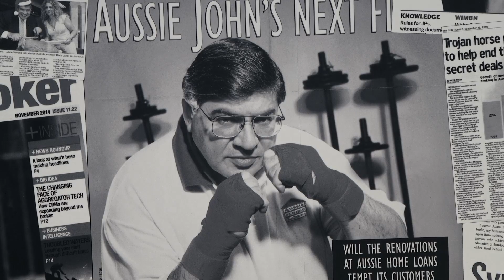On the Record: James Symond, Aussie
Mortgage Business goes ‘On the Record’ with Aussie CEO James Symond, who explains the business’ new marketing campaign and how he plans to stay at the ‘leading edge’ and retain Aussie’s relevance to the mortgage industry.

Keep connected with the news and issues impacting your business and the wider mortgage market.

Mortgage Business is a targeted publication dedicated to the third party mortgage distribution channel. This resource is focused exclusively on the issues that affect and influence Australia’s mortgage industry across the supply and distribution chain.